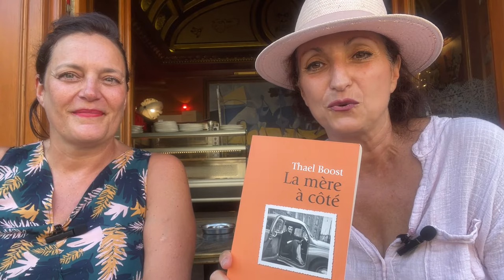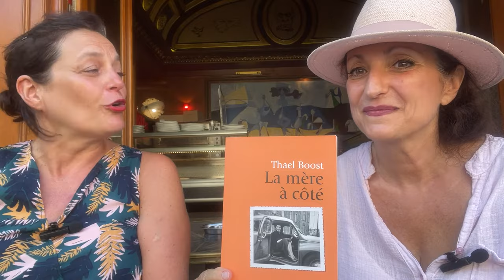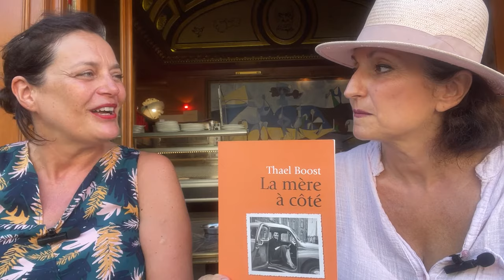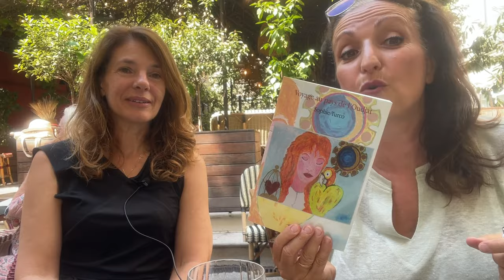Émission spéciale "Le livre de nos mères" - 7 voix pour en parler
Une émission en trois temps aujourd’hui puisque j’ai eu le plaisir de rencontrer autour d’un café sous les cieux provençaux, deux des auteures programmées pour cette émission.
Une émission forte sur un thème dont tant d’auteurs se sont emparés. Et pour cause, LA  MÈRE est universelle.

Ils ont été nombreux les auteurs qui ont mis leur mère ou celle des autres au cœur de leur fiction. Souvent un hommage à la première femme de leur vie,
parfois aussi l'occasion de régler le poids des non-dits...
De Romain Gary à Albert Cohen
De Simone de Beauvoir à Colette
De Marguerite Duras à Delphine de Vigan...
Ils ont célébré avec une plume acide ou magnifique leur mère ou une mère de fiction.

Et vous ?
C’est la question que j’ai posée à Thael Boost, Sophie Turco, Martine Jacquot, Isaline Remy, Isabelle Antoine, Laurence Flez-Renaudin et Carine Hernandez.
De toute évidence, les hommes sont restés plus en retrait pour cette émission. Pudeur, peut-être...

Un livre sur ce même thème sortira aux Éditions Rencontre des Auteurs Francophones en janvier 2024.